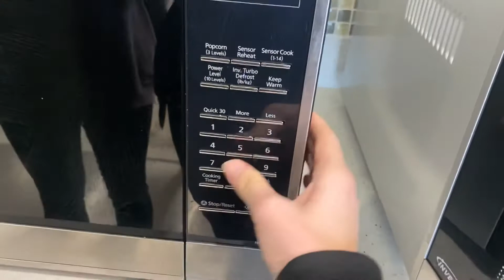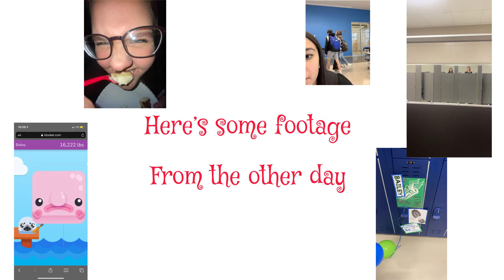A day in my life| school addiction